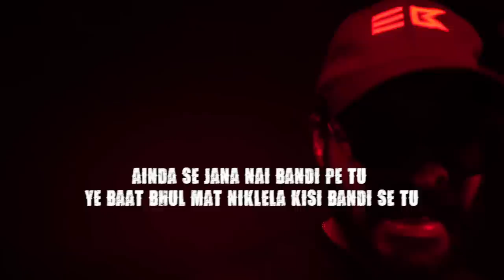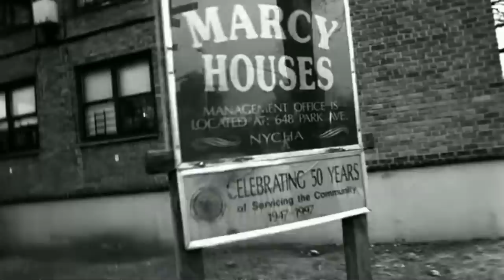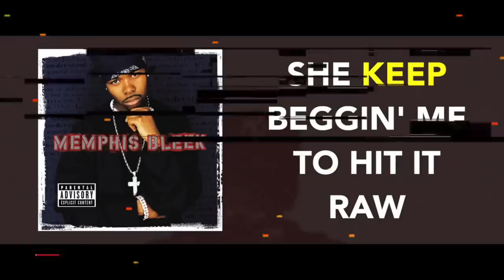JAY Z vs NAS [ FULL BEEF EXPLAINED ] 🤯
- And More